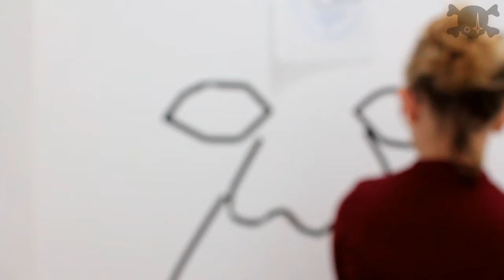Tape Art Workshop for Kids in Düsseldorf/Germany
schaut heute hinter die Kulissen bei einem der Workshops, die ich etwa ein bis zweimal jährlich für Kinder gebe.

Die Kids werden an das grundlegende Verständnis von Proportionen und Größe herangeführt und können dann mit eigenen Entwürfen unter Anleitung die Wände bearbeiten. Dabei ist der Einfluss von mir zwar sichtbar, dennoch entwickeln die Kinder unmittelbar eigene Stile und so unterscheiden sich die Ergebnisse stilistisch doch untereinander. Das Medium Tape Art ist dabei wunderbar geeigent um vergleichsweise schnell eine große Fläche zu bearbeiten ohne mit Farbe herumklecksen zu müssen

Die Aufnahmen stammen von einem Workshop aus dem Oktober 2016 in der Düsseldorfer JFE Nordkap - vielen Dank für die wirklich hervorragende Zusammenarbeit!